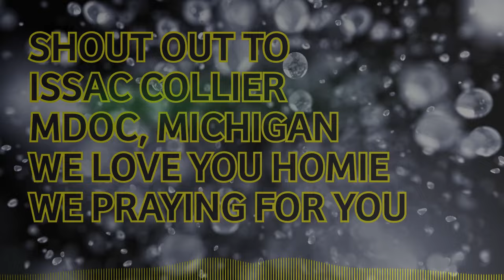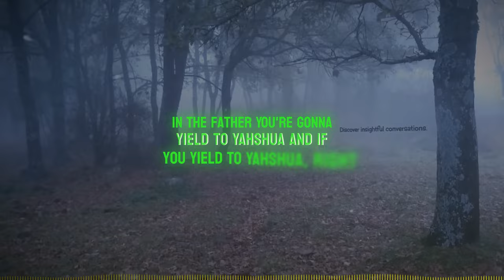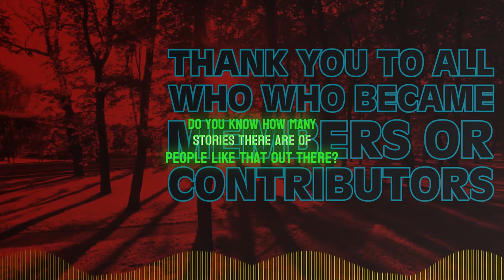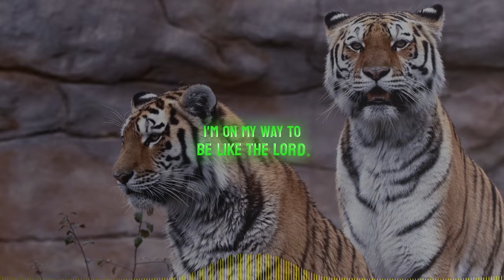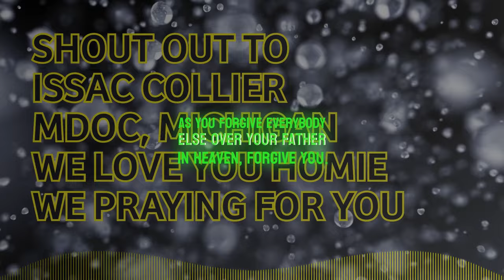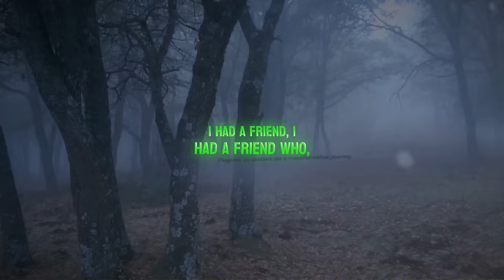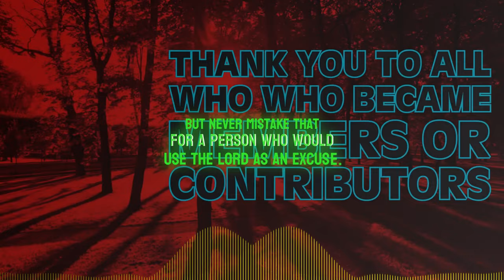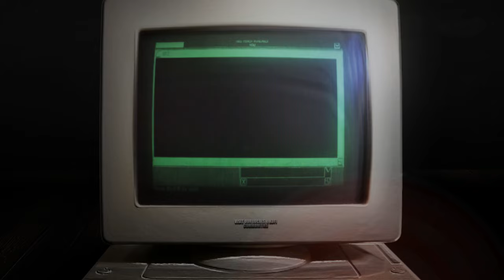Let’s not overlook, That Fear May Grip Some | (eclipse today)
Let’s Not Overlook, That Fear May Grip Some (eclipse today) EP#63

DESCRIPTION
📖✨ Elevate your understanding of celestial events with Michael from Council of Time as he delves into the significance of the eclipse.  the significance of the eclipse and misinformation surrounding this cosmic phenomenon, Michael sheds light on its symbolic nature and encourages us to prioritize caring for others over material pursuits. While billions are spent on capturing the eclipse, let's not overlook the importance of community and compassion. Fear may grip some, but Michael urges us to focus on real events and prepare our families for God's celestial calendar. Join us as we navigate through the eclipse's symbolism and embrace a mindset of unity and preparedness. 🌟

Chapters:
00:00:00 - INTRO
00:02:00 - skip intro
00:11:37 I told you guys some years ago about a dream, right?
00:26:57 Those of us that are obedient to Him
00:43:13 That's when you come to terms
01:02:49 The teaching of Christ
01:19:12 We want something right?
01:33:28 Who would use the Lord as an Excuse?
01:43:41 Many lie because
01:48:06 OUTRO -